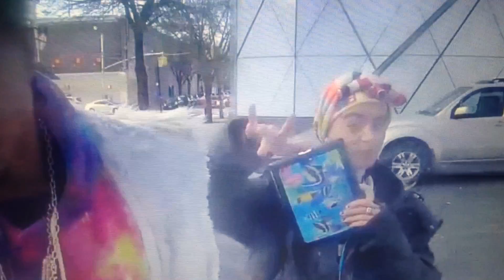Hesoyamjhithi - LeBeouf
Fine spaced out House